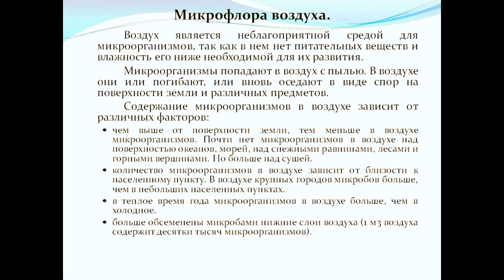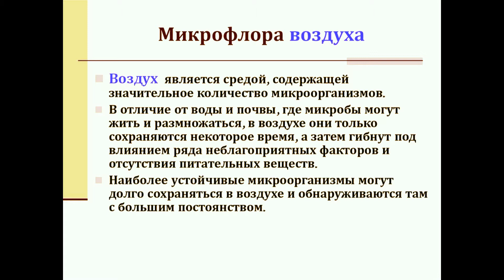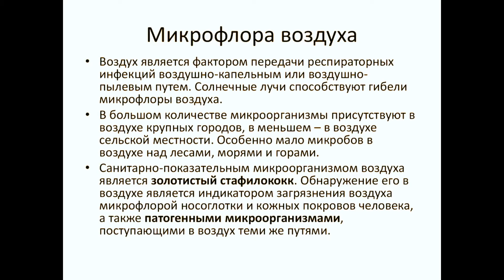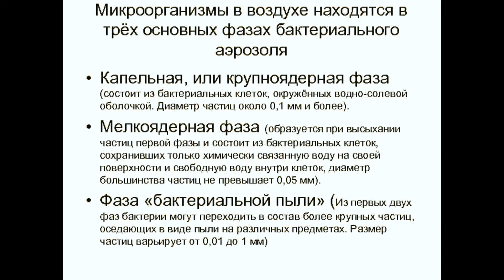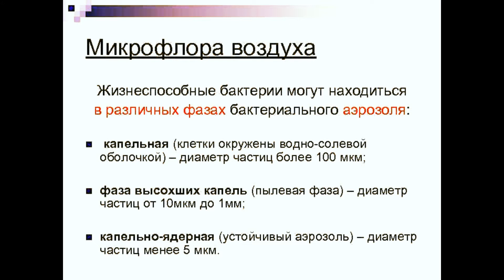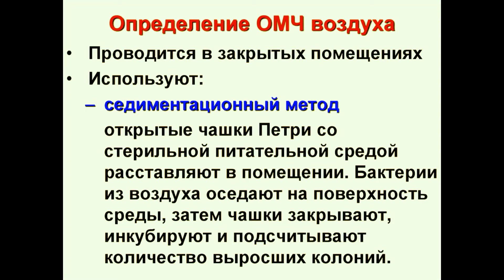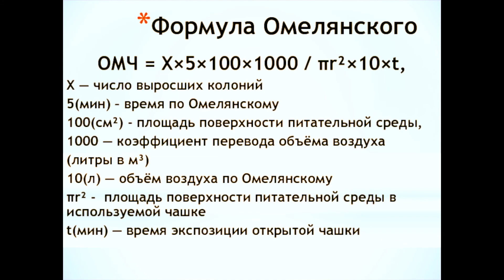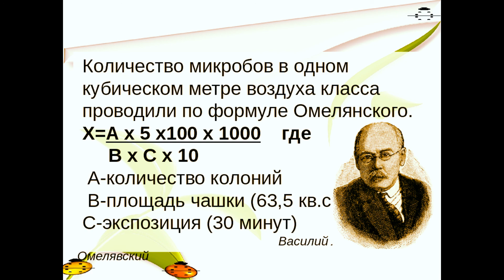Микрофлора воздуха. Формула Омелянского.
для рекламных предложений:
банковские реквизиты:
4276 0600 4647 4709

микология

Условно-патогенные микробы

Мелодия Души

Протозойные инфекции

Общая микробиология

ЗООНОЗЫ

Клостридиозы

Вирусные инфекции

частная микробиология

Гороскоп- здоровье

ЗОЖ

Популярная микробиология"

МИКРОБИОЛОГИЧЕСКАЯ ДИАГНОСТИКА

ВИРУСЫ

ИММУНИТЕТ

ЭКОЛОГИЯ МИКРООРГАНИЗМОВ

ГЕНЕТИКА

ИНФЕКЦИИ

Семейный архив

Covid-19